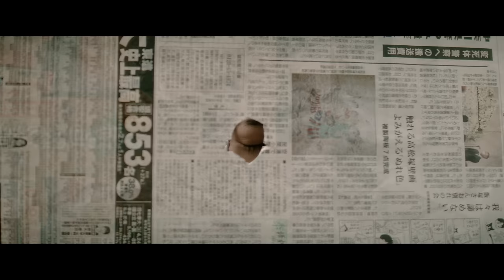D.O × Red Eye / 悪党の詩 REMIX ( Official Music Video )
D.O✖️Red Eye  Special EP
【DREAM DEALERS】

Track List 💿
1.Dangerous Original Remix
2.悪党の詩　Remix
3.DREAM DEALER
全三曲

Director / Edit ｜Taiga Minami
DOP / Color｜Shun Murakami (viltokyo)
Focus Puller｜Rio Inoue
Assistant Camera｜Inosetakuma
Steadicam Operator｜Yuhei Saito
Lighting Director｜Mikiuske Umeda
Gaffer｜Patryckyuto Satohshimizu
Stylist｜Yuya Canamori
Hair & Make up｜Rina Okubo (Superbly inc.)
Hair & Make up A｜Rina Ichiki
Production Assistant｜Kento Nakamura
Production Manager｜Yuta Kobayashi
A&R Ayaka Kawahara
Red Eye Hair  Hiroko Yamaguchi

Choreographer｜Keiju Itai
Dancer
Hideaki Nakagawa / Boi Marble / Karen / Miu Kobayashi / Naru Ono

 Special THANX
Kan a.k.a GAMI / MASTER / DJ G-FRESH / T2K / Shinichi Suzukawa

Cast
 LISA / Kota Mano / Takashi Hayashida